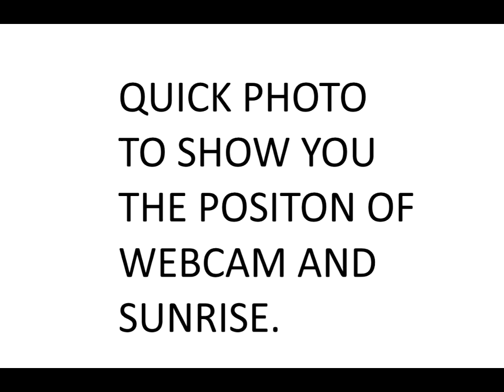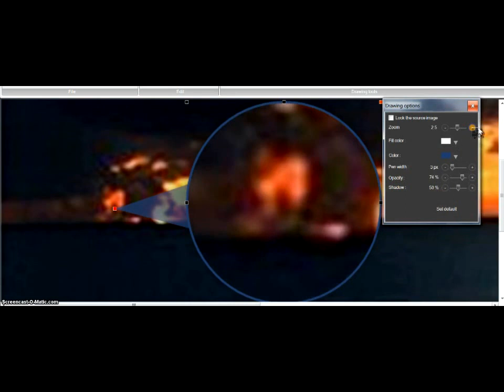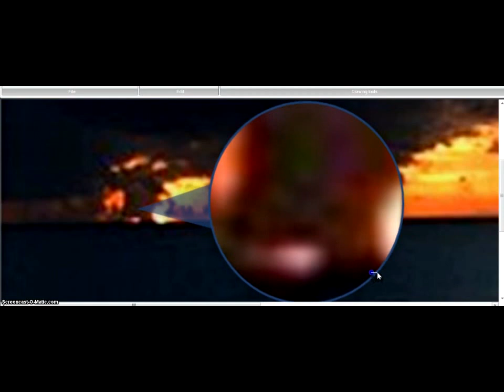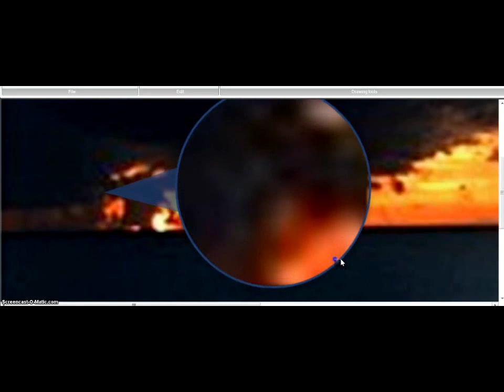NIBIRU - MASSIVE PLANETS AROUND THE SUN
Please watch HD for better viewing quality.
Sunrise is at 7.13 a.m
Still frame foto, used for the video clip
10th December 2015, Time 7:12'24"
Time and Date - top right hand corner of video clip.

Still photo used for positon of webcam and sunrise
used for orientation purposes only, is from
11th December 2015, time 07.15 a.m,
time and date on top right hand corner.